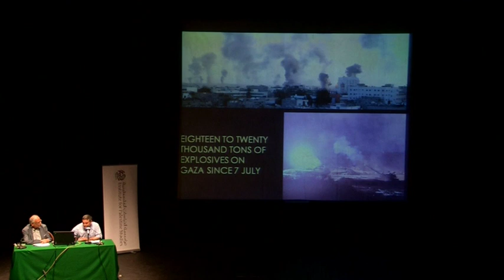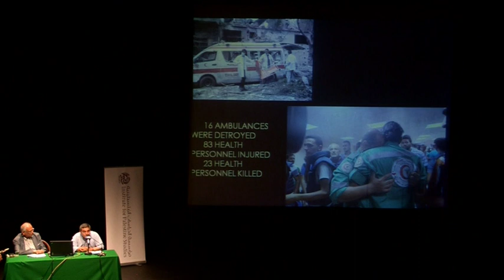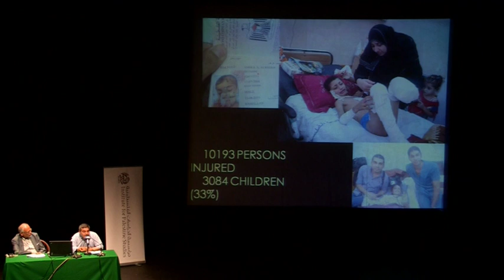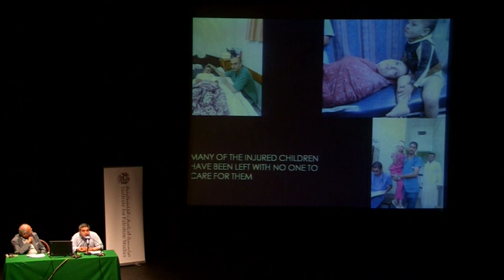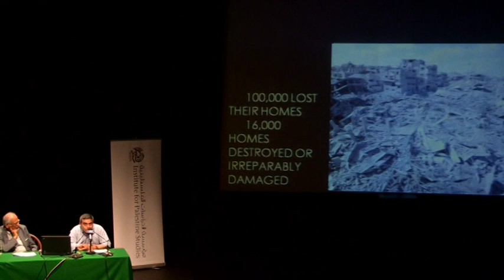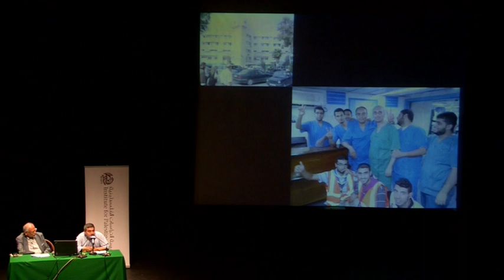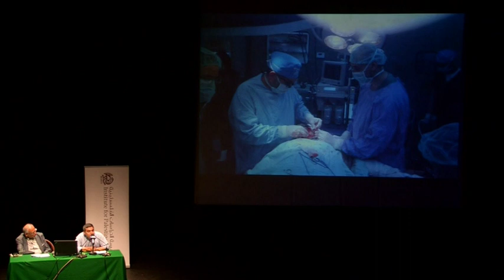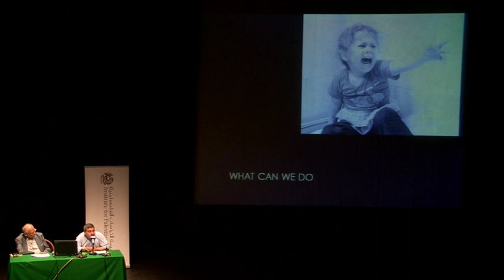Ghassan Abu Sitta 1